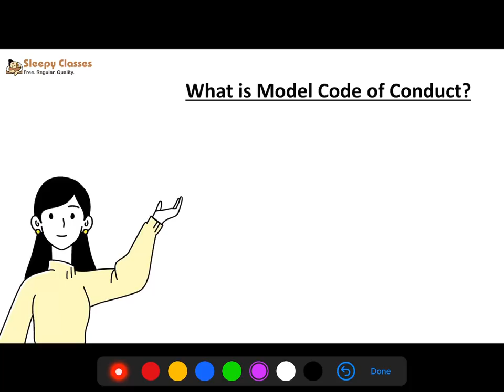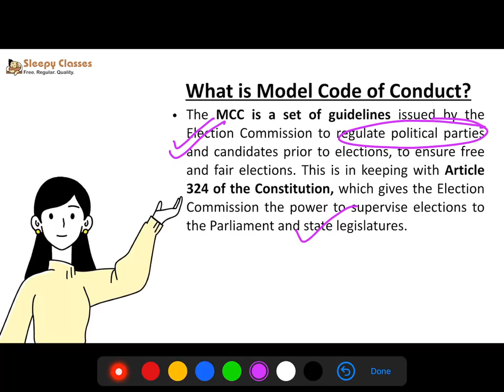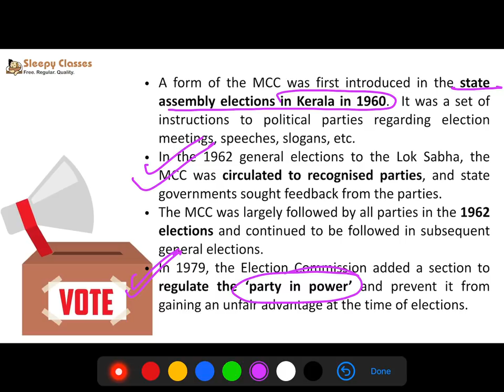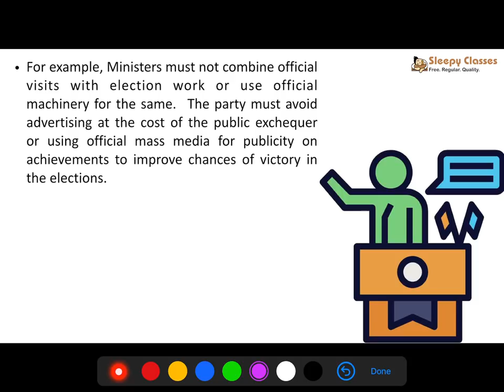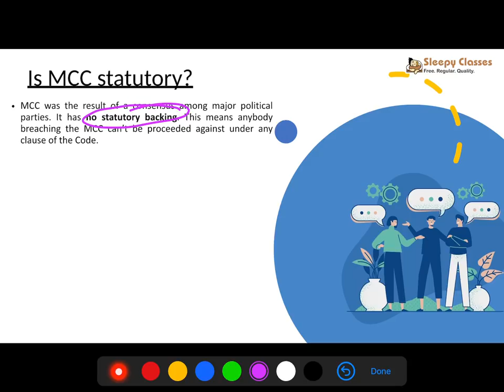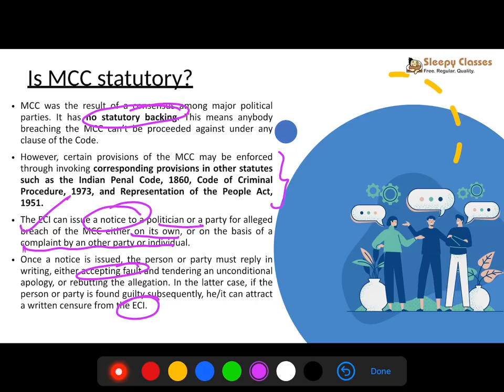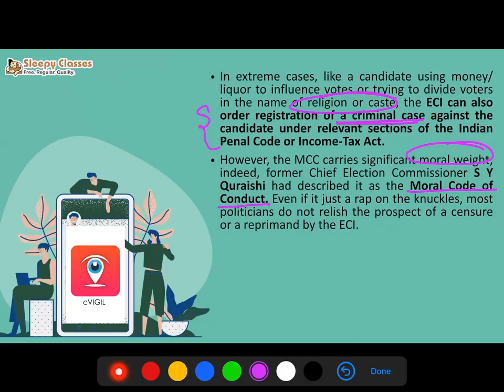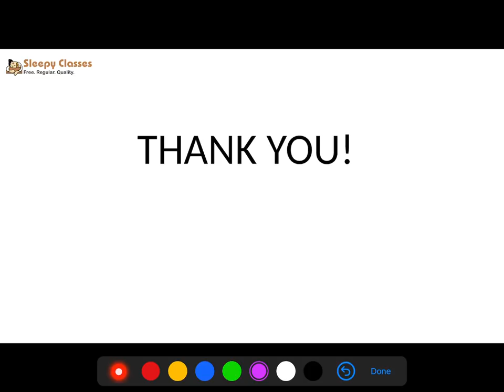2 minute series|| Model Code of Conduct and its legal status || Polity and Governance || UPSC 2021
The video discusses Model Code of Conduct, how it started and the powers of Election Commission of India with regard to it. It also discussed the legal status of MCC and the issues surrounding it.

Toll Free: 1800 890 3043